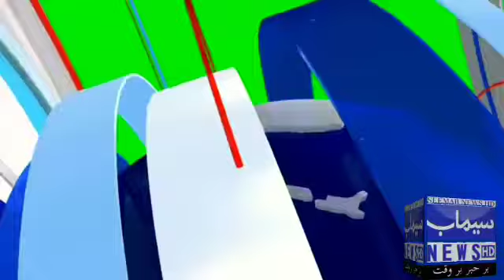Ayat tul KURSI ki FAZILAT AJ KA SAWAL by NAHEED AHMAD JALANI